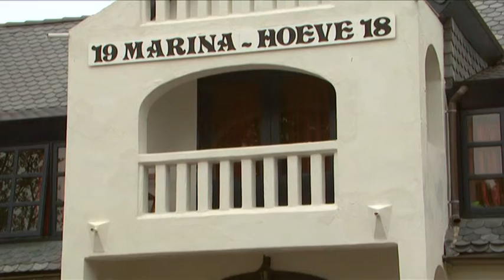Ferienpark Bad Hoophuizen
Der Ferienpark liegt an dem Veluwemeer, zwischen Hardewijk und Nunspeet und bietet damit sowohl Sandstrand und Badespaß als auch Kultur, Geschichte und eine wunderschöne Natur. Die Veluwe bietet wunderschöne Wander- und Radwege durch die Natur, aber auch Wassersportler kommen hier nicht zu kurz. Auf die Veluwe selber und auch am Veluwemeer gibt es also immer etwas zu erleben und reichliche Möglichkeiten Ihren Urlaub abwechslungsreich zu gestalten. Weitere Informationen zur Ferienpark Bad Hoophuizen finden Sie